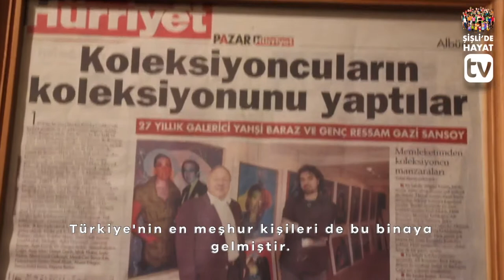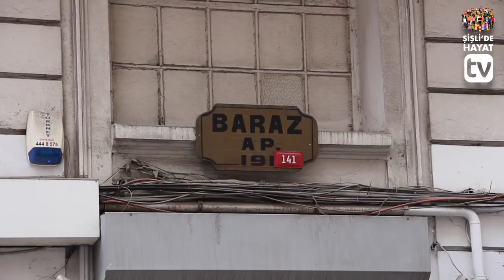Türkiye’nin en önemli sanat galerilerinden: Galeri Baraz 🎨🖼🖌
Kurtuluş Caddesi’nin gözbebeği ihtişamlı binanın ve Galeri Baraz’ın hikayesini usta sanat simsarı Yahşi Baraz’dan dinleyelim. 🤗